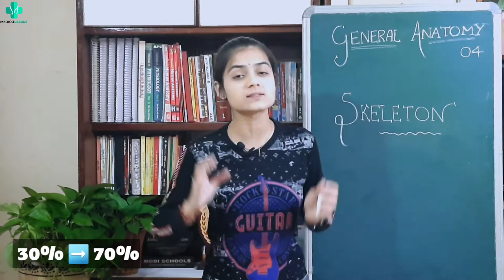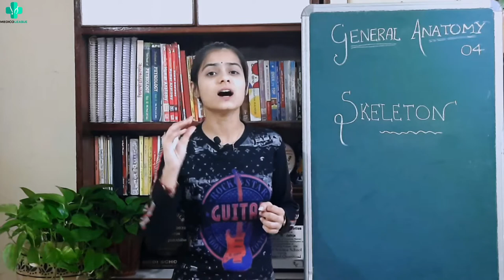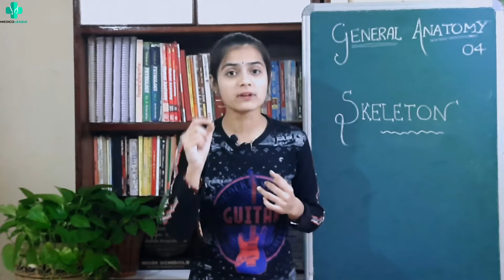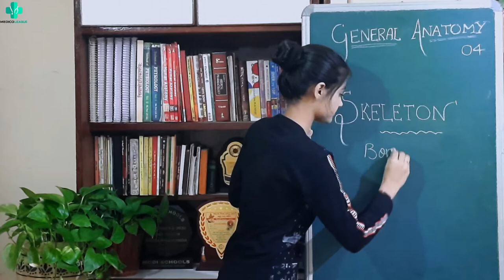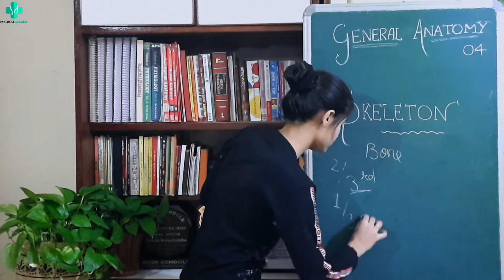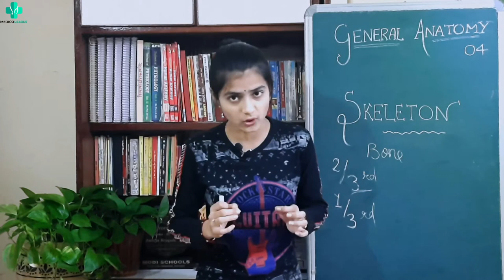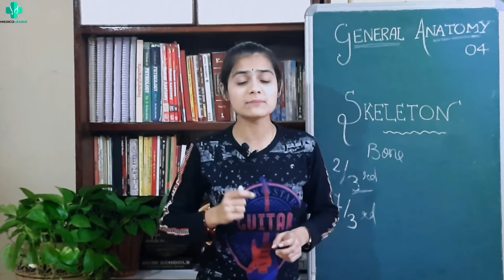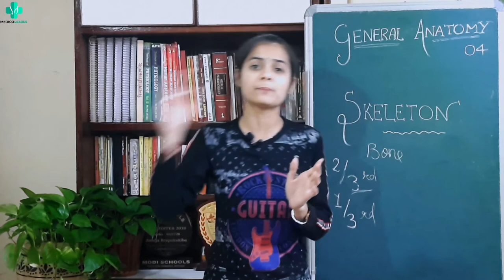Introduction to Skeletal System l BONE - 01 l by Krupakshiba PM Jadeja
This Video is about :

Introduction to Skeletal System. Bones 01 By Krupakshiba PM Jadeja

For recent updates join

This channel is all about Medico studies and life style.

My Videos on Inspiration

Choose your Friends Wisely.

How I score 653 in Neet 2020

Importance of Timetable in Topper's life

Below is my proud Father PM Jadeja and Family's organisation ...

Divyam Training and Consultancy is One of the Leading and well known Training & Teaching Academy in Jamnagar, Gujarat. INDIA.

We offer various Management and Soft skill Training Seminars to corporate and individual.

Motivational Workshops
Leadership Development
Sales and Marketing Skills
Mind/Memory Power
Parenting Workshop
Train the Teacher
Stress Management
Time Management & Many more

info.divyamhouse@gmail